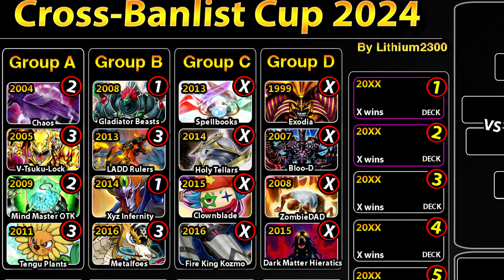Spellbooks (2013) vs. Holy Satellarknights (2014) | Cross-Banlist Cup 2024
Episode #09!

Deck profiles: 0:00     ​
Duels: 01:00